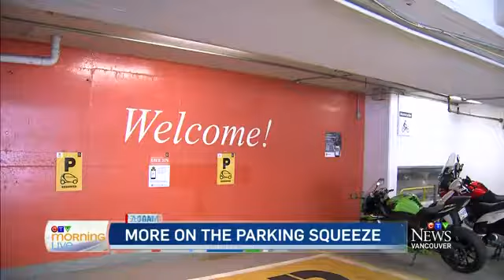Tight squeeze: Are parking spaces slowly shrinking?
If it feels like it's getting harder to fit your car or truck into a parking spot, it's not your imagination.